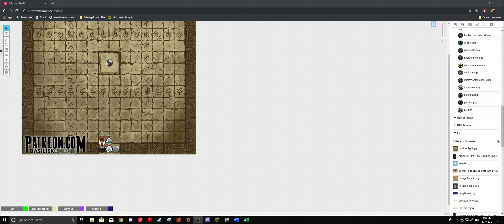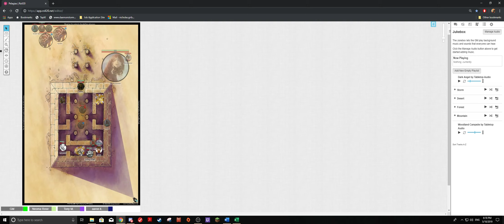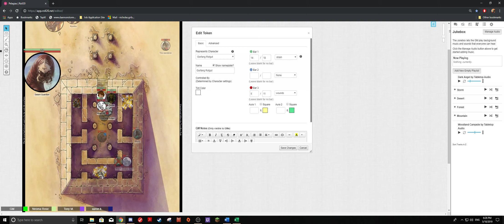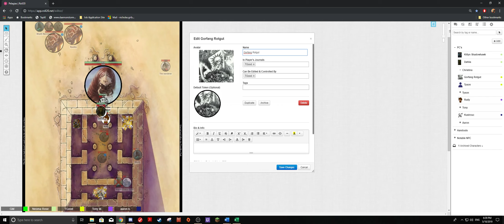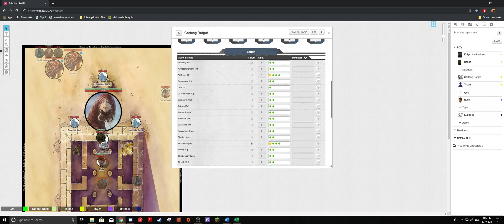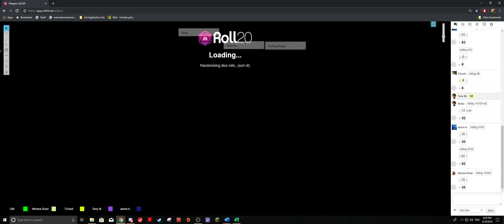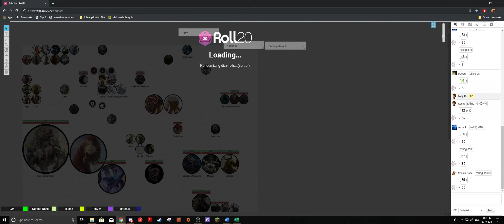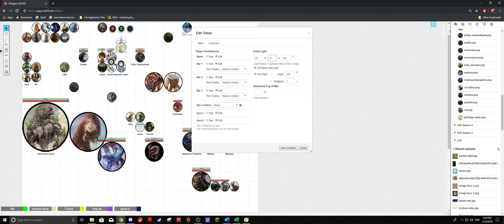Roleplaying Portal Episode V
"The right path is characterized by rough road"
The party is beset by the desert guardian, an enormous worm that is being used to attack the pyramid that the party has found refuge in.